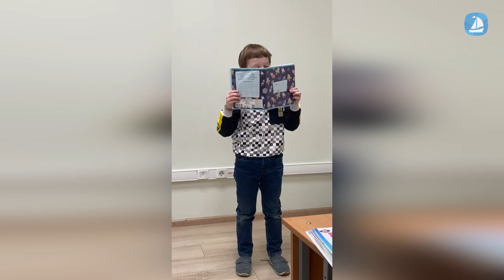Тема «My perfect week» на уроке в Acadia School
На занятии ребята написали и рассказали о том, как бы они хотели провести свою «идеальную неделю».